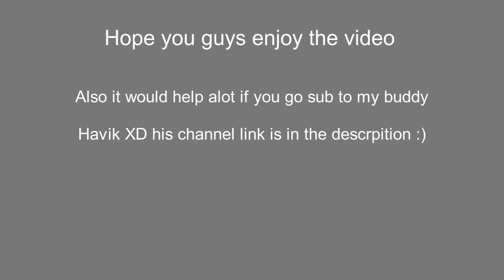Fortnite Montage - 223s (YNW Melly)